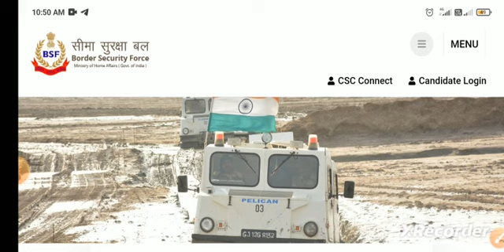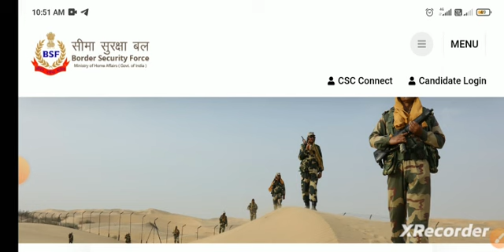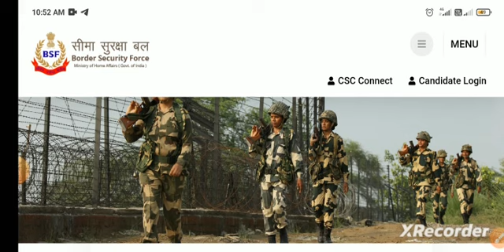BSF Tradesman Exam Result जारी Big Update BSF Tradesman 2788 Post Result Date जारी 2022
BSF Tradesman Written Exam Result Date 2023 | BSF Tradesman Written Exam Result January 2023 | BSF

bsf

your query...
bsf tradesman answer key
bsf constable tradesman exam result 2022
bsf constable tradesman exam result date
bsf constable tradesman result
bsf tradesman result kab aayega 2022
bsf tradesman total sweeper candidate